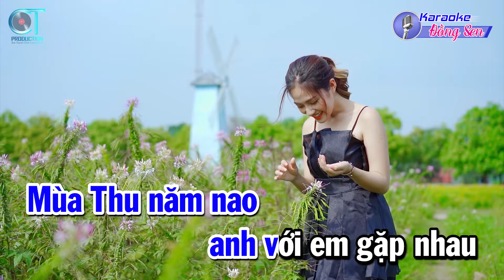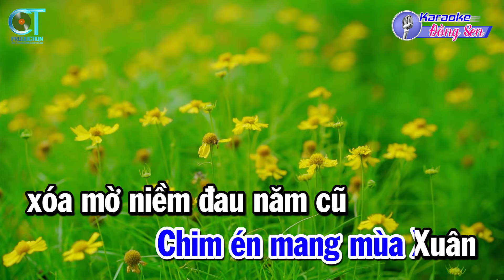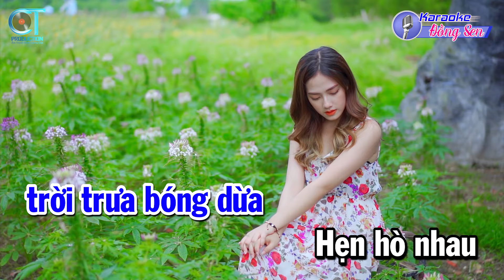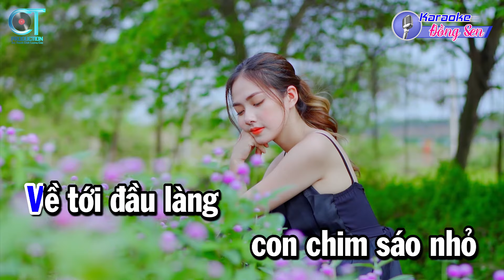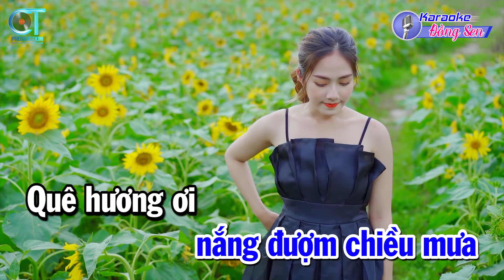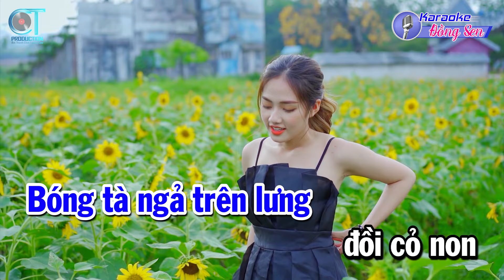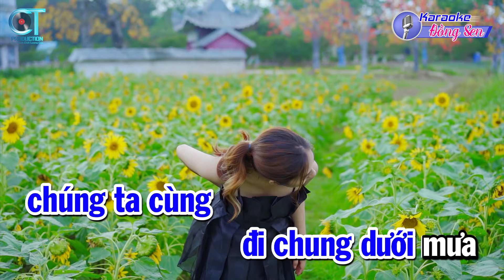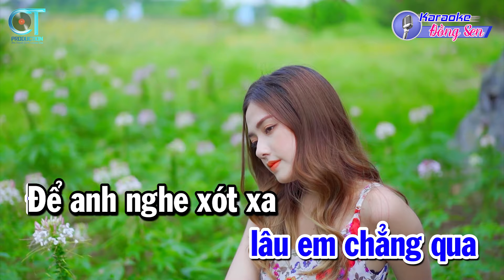Liên Khúc Nhạc Sống Cha Cha Tone Nam - Nối Lại Tình Xưa - Hương Tóc Mạ Non